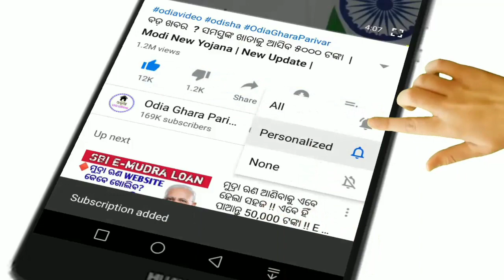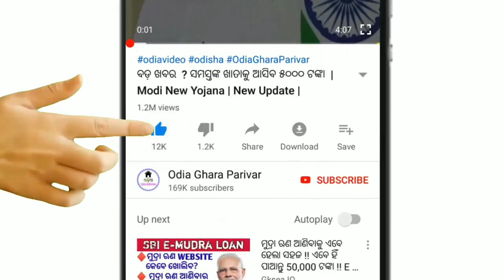ହେ ପ୍ରଭୁ 24 ଘଣ୍ଟାରେ ପୁଣି ଘୁର୍ଣ୍ଣି ଝଡ଼ବର୍ଷା । Breaking News Odisha|| panipaga Khabar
ଓଡିଶା ଛାଡିକି ବର୍ଷା ଯିବନି, ଆସୁଛି ମହା ଝଡ଼ ବାତ୍ୟା ।
Odia ghar parivar
Odisha
Panipaga khabar
Breaking news
March 16